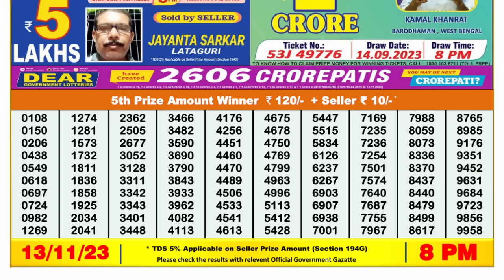🔴 Lottery Sambad Live 08:00pm 13/11/23 Evening Nagaland State Dear Lottery Result Pdf Download